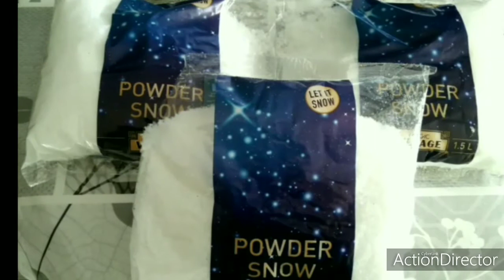Déco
Mur végétal maison